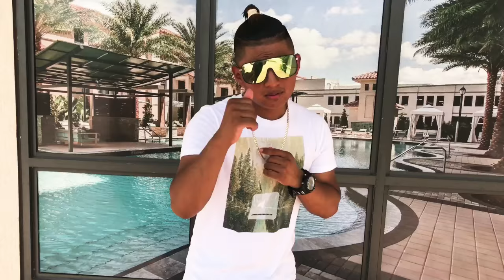Te fuiste GF GABRIEL ft él capitan Tomas (video oficial)